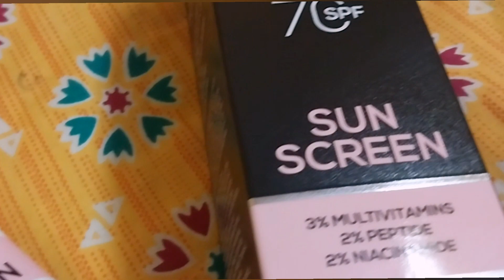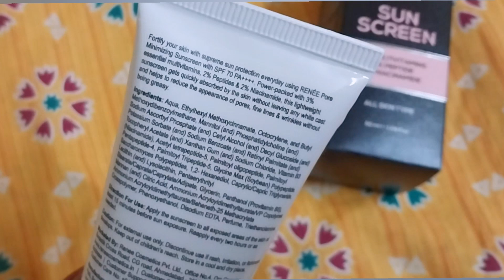Renee Sunscreen Review / Pore minimizing 70SPF / Sun protector / Renee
@reneeofficial Pore minimizing Sunscreen SPF 70 PA
✅Powered with 2% Peptides, 2%Niacinamide & 3% Multivitamins
✅Helps reduce appearance of pores, fine lines & blemishes
✅Lightweight, non-sticky & leaves no white cast